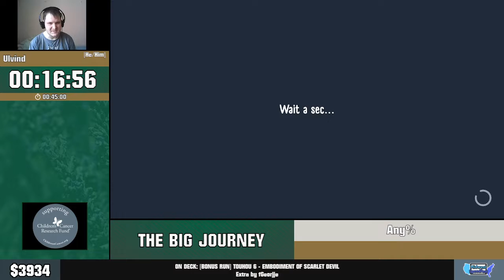MSSF2022 - The Big Journey (Any%) by Ulvind